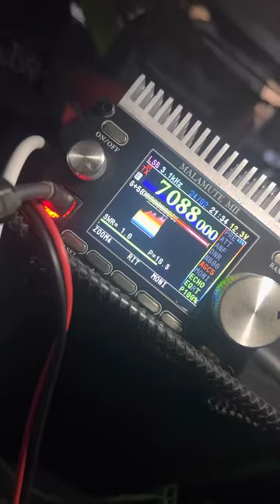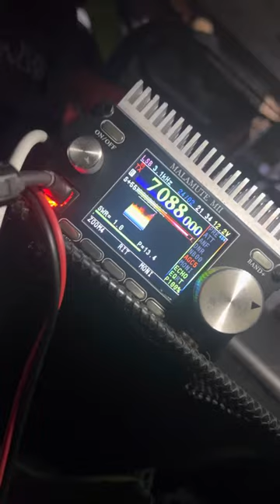Ra2F , R3PAM/p qso trx malamute m2 rda mo-59/mo-83 qth loc KO95GJ15EB